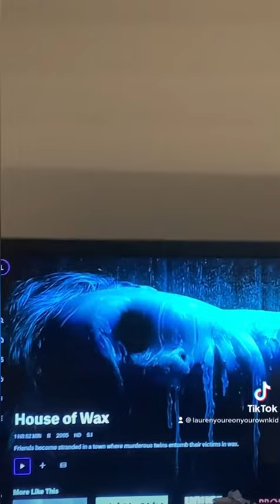From Friday The 13th ,January 13th,2023!